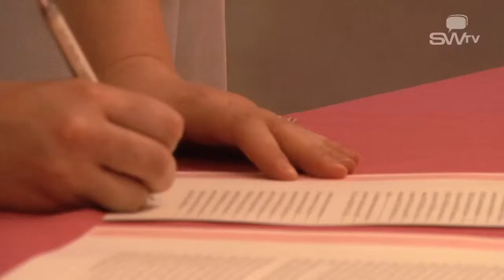Wedding planner - Lyon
Eventia Création est une entreprise spécialisée dans l\'organisation de mariage et d\'autres évènements à Lyon dans le Rhône.